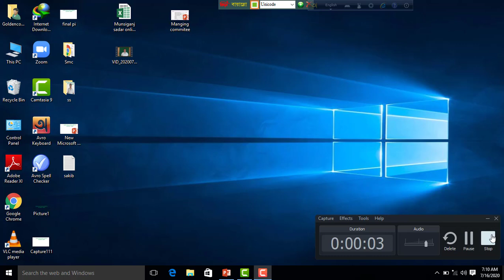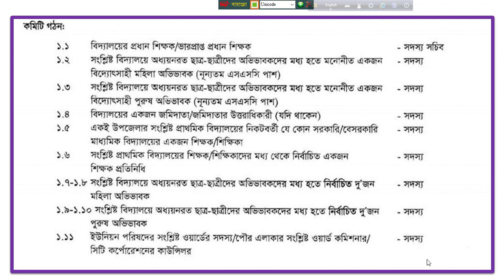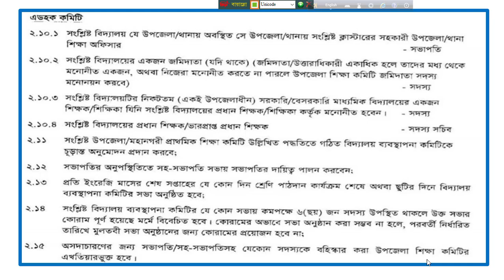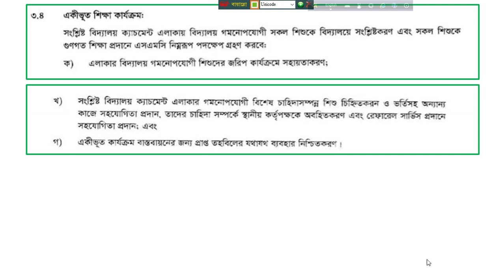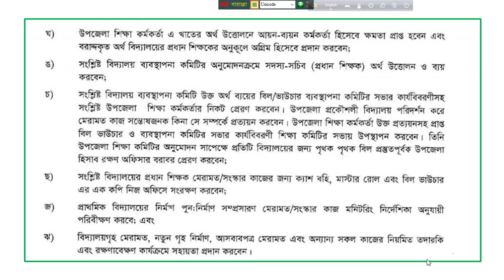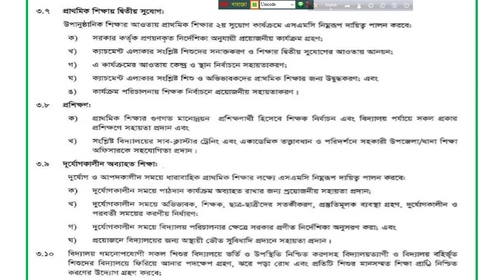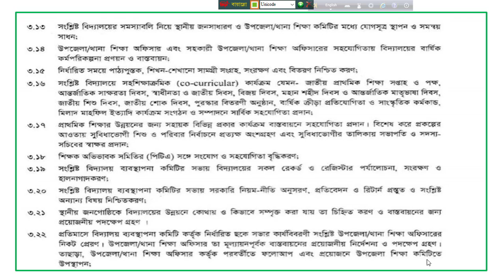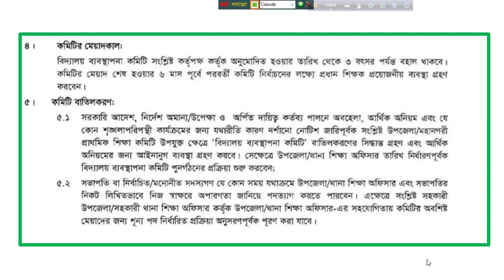How to make SMC ( প্রাথমিক বিদ্যালয় ব্যবস্থাপনা কমিটি গঠন )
It's an educational channel.It will help the Teachers, students and all kinds of people in the society.I am trying to make various videos on education and educational websites which help the people to know more information.It will be helpful for the teachers,students and all kinds of people.

How to mak smc

বিদ্যালয় ব্যবস্থাপনা কমিটি গঠন,
কিভাবে বিদ্যলয় ব্যবস্থাপনা কমিটি গঠন করতে হয়,
 এস এম সি গঠন,
 প্রাথমিক বিদ্যালয় এস এম সি গঠন প্রক্রিয়া,
এস এম সি,

ফেইসবুক লিঙ্ক।
ইনস্টাগ্রাম লিঙ্ক।
টুইটার লিঙ্ক।
গুগল প্লাস লিন্ক।